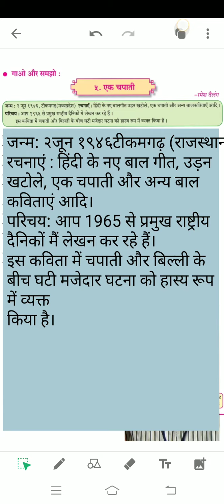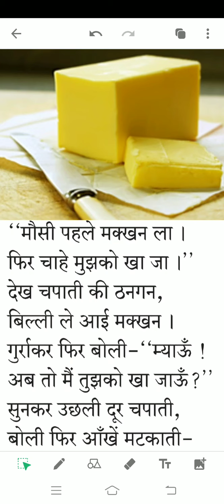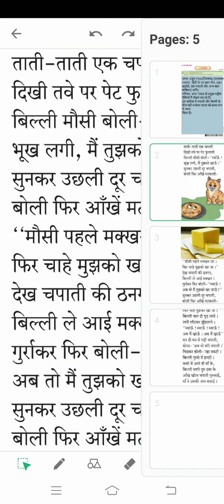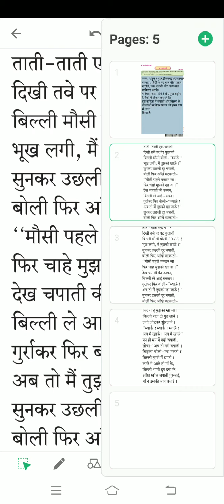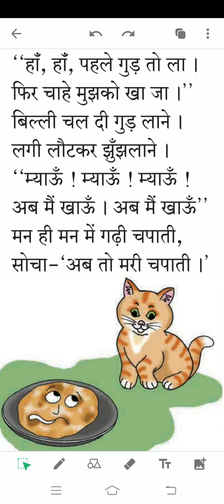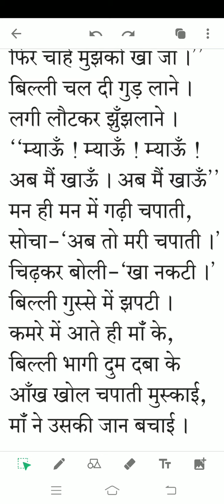Subject Hindi Class 6 05 08 2020